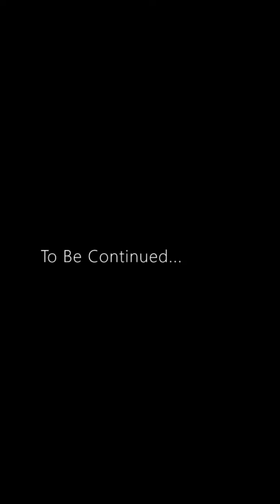Thumper: Pocket Edition Level 1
Thumper is rhythm violence: classic action, blistering speed, and brutal physicality. You are a space beetle. Brave the void and confront a maniacal giant head.
With this special pocket edition, you can play all nine epic levels with one hand.
Hurtle forward, master new moves, and survive terrifying boss battles. Propelled by a pounding original soundtrack, you'll feel every crushing impact. To reach synesthetic bliss, you must conquer rhythm hell.

The device used: Motorola G5s Plus.